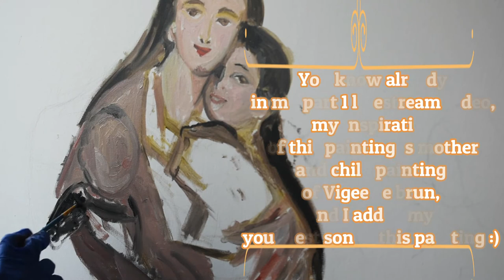Part 2 family Oil Painting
GoodMorning Everyone!

I wanna share to you my painting session.
Slowly I am reaching my goal Family Portrait with this huge cavas of 1meter x 1 meter 3D canvas. It takes a lot of time and patience to paint this family portrait.

I am currently located in Mechelen, Belgium and I am still painting until now and receiving commissions from friends and also painting some art projects that I am planning to exhibit in the future.
You can always comment or ask me some questions related to my paintings. I would be glad to engaged in my audience.
I am also doing some painting tutorial and also using other mediums like color pencils and water color. As an artist I am trying to explore other mediums.
Art can heal and makes us happy. So I always try to find time to make some arts. Watch me in my journey as an artist and let us be inspired to paint.

Follow me in
I am acepting painting commissoned work , dont hesitate to inquire .

Enjoy watching my painting process .